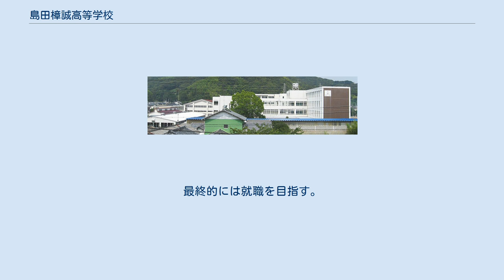島田樟誠高等学校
島田樟誠高等学校（しまだしょうせいこうとうがっこう）は、静岡県島田市伊太にある私立高等学校で略称は、「樟誠（しょうせい）」「ＳＳ高（えすえすこう）」「ＳＳ校（えすえすこう）」「Ｓ校（えすこう）」「くすのきまこと」など様々である。
 設置課程・学科は全日制・普通科のみである。
3コース（特別進学コース・進学探求コース・キャリア探求コース）に分けそれぞれの進路に向けた教育を行っている。
 2018年度より、2コース5系の募集を取りやめ、国公立大学への進学を中心にした「特別進学コース（男女）」と、4年制大学・専門学校への進学を中心にした「進学探求コース（男女）」、就職を中心とした「キャリア探求コース（男）」の計3コースへの募集となった。
 2019年度より、キャリア探求コースも男女共学になる。
 通学方法については、徒歩・自転車・スクールバス・電車など様々な通学方法がある。
 スクールバスについては、2018年現在吉田線・藤枝焼津線・金谷線の3本となる。
いずれも1か月毎の定期更新で、発着場所により利用料金が異なる。
また、一回だけなどの利用が出来ず、定期契約のみである。
 2018年現在16時10分発車の便と19時10分の部活動をする生徒に向けたバスもある。
 土日祝日・長期休業中（土曜日授業・一斉登校日を除く）はスクールバスの運行はない。
 入試時に、第一希望のコースを決め受験をする。
特別進学コースが第一希望の場合、特別進学コースの合格基準に達していなくても、進学探求コースの合格基準に達していれば進学探求コース合格となる。
いわば、コース内併願制を取り入れている。
 ・特別進学コース（2018年度より男女共学） 国公立大学への進学を目的としたコース。
難関私立にも対応。
 ・進学探求コース（2018年度より男女共学） ４年制大学・短期大学・専門学校への進学を目的としたコース。
 ・キャリア探求コース（2019年度より男女共学） キャリア育成を目的としたコース。
最終的には就職を目指す。
 ※どのコースでも進学・就職は可能ではあるが、コース変更不可。